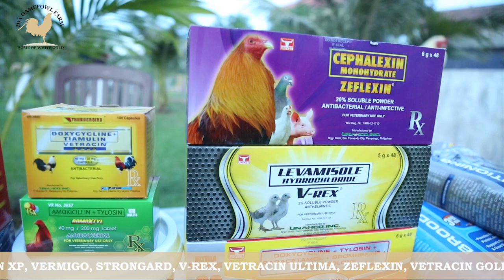នៅកម្ពុជាបក្សីកីឡា ត្រូវអាជ្ញាធរនិងរដ្ឋចាត់ទុកថា ជាល្បែងខុសច្បាប់​ EP4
នៅកម្ពុជាបក្សីកីឡា ត្រូវអាជ្ញាធរនិងរដ្ឋចាត់ទុកថា ជាល្បែងខុសច្បាប់។ ប៉ុន្តែល្បែងបក្សីកីឡា នៅតែមានលេងស្ទើរគ្រប់ទីកន្លែងនៅកម្ពុជា។ ដើម្បីឱ្យការលេងបក្សីកីឡា អាចដំណើរការបាន អ្នកបើកសង្វៀន ត្រូវបង់លុយ ឱ្យមនុស្សពាក់ព័ន្ធដែលមិនចាំបាច់មួយចំនួនជាប្រចាំ។
អ្នកជំនាញផ្នែកចិញ្ចឹមបក្សីកីឡា យល់ឃើញថា រដ្ឋបានខាតបង់ថវិកាយ៉ាងច្រើនព្រោះតែលុយនោះមិនបានបង់ពន្ធចូលរដ្ឋត្រឹមត្រូវ។ ហើយលោកបន្តថា បើរដ្ឋាភិបាលបំលែងឱ្យការលេងបក្សីកីឡា ជារឿងស្របច្បាប់ នឹងអាចទាញចំណូលចូលរដ្ឋយ៉ាងច្រើនពាន់លាន់ដុល្លារក្នុងមួយៗឆ្នាំ។
សូមទស្សនាកិច្ចសម្ភាសន៍ ភាគទី៥
 “ស្តីពីការជំរុញឱ្យលេងបក្សីកីឡាស្រប់ច្បាប់នៅកម្ពុជា”